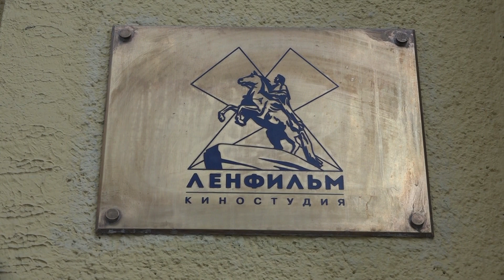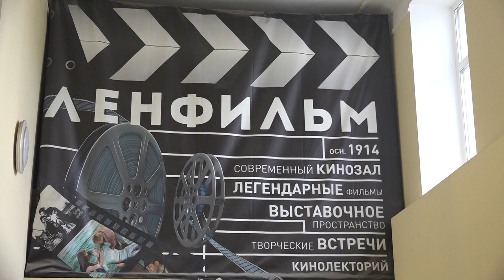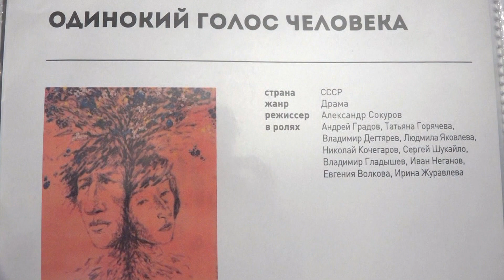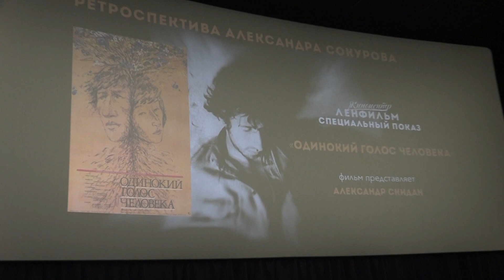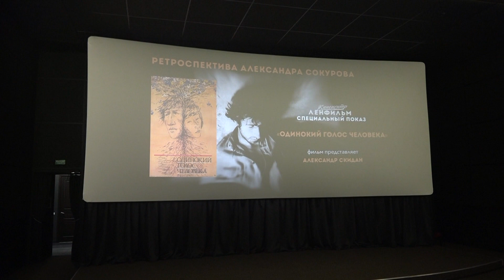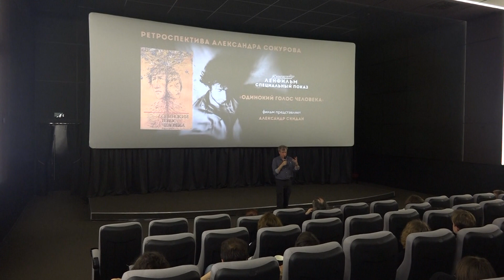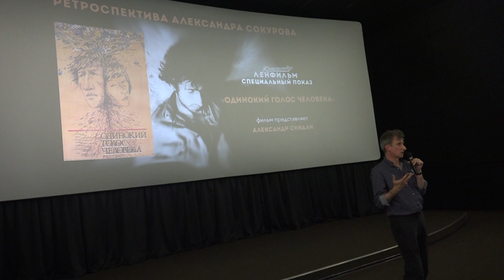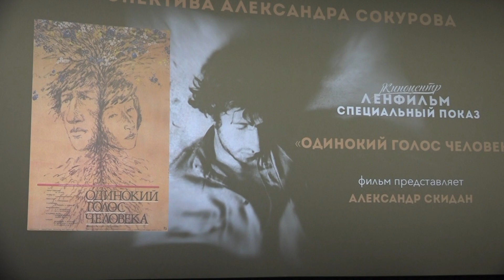Сокуров - одинокий голос человека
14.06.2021 мнения о фильме "Одинокий голос человека" А.Н.Сокурова во время просмотра на "Ленфильме"